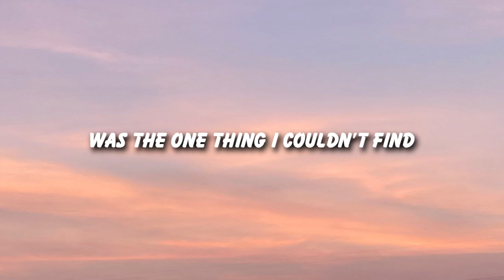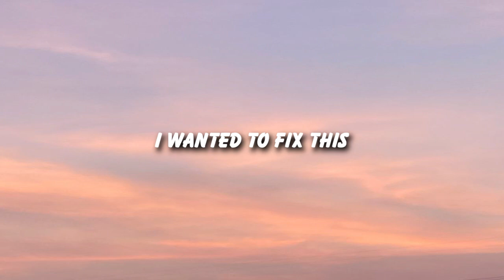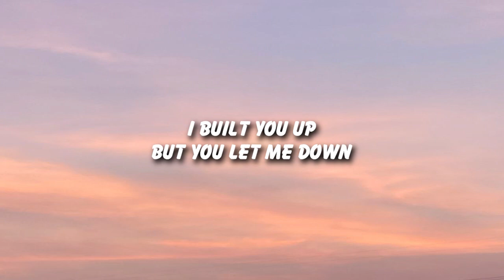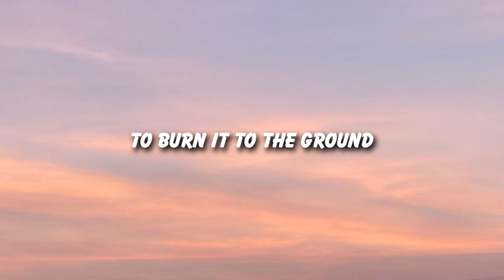Linkin Park - Burn It Down (Lyrics)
The cycle repeated
As explosions broke in the sky
All that I needed
Was the one thing I couldn't find
And you were there at the turn
Waiting to let me know
We're building it up to break it back down
We're building it up to burn it down
We can't wait to burn it to the ground
The colors conflicted
As the flames climbed into the clouds
I wanted to fix this
But couldn't stop from tearing it down
Caught in the burning glow
And I was there at the turn
Waiting to let you know
You told me yes, you held me high
And I believed when you told that lie
I played soldier, you played king
And struck me down when I kissed that ring
You lost that right to hold that crown
I built you up but you let me down
So when you fall, I'll take my turn
And fan the flames as your blazes burn
When you fall, I'll take my turn